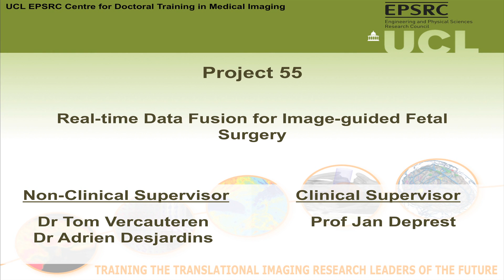Project 55 - Real-time Data Fusion for Image-guided Fetal Surgery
UCL was recently awarded £10million to develop better tools and imaging techniques that will improve the success of surgery and other therapies on unborn babies in collaboration with KU Leuven, Great Ormond Street Hospital and University College London Hospital. As part of this widely scoped endeavour, different imaging modalities such as pre-operative MR, real-time ultrasound and intra-operative photoaccoustics will be introduced to guide the surgery. While
the addition of imaging sources may provide decision-changing information, there's a clear need for computational tools that would help the physician in correlating these images and fusing them for efficient surgery guidance. While image fusion is a very active field of research, developing it for fetal surgery poses major methodological challenges due to the large movements that
may occur between the pre-operative images and the intra-operative ones but also during the surgery itself. This PhD project will consider new methodologies for image fusion by borrowing models and concepts from medical image registration, computer vision and machine learning. Candidates with a strong interest in the following areas are encouraged to apply: medical image registration, statistical/machine learning, computer vision, and translational applications of medical image computing, real-time image processing.

Allocated in academic year 2014-15